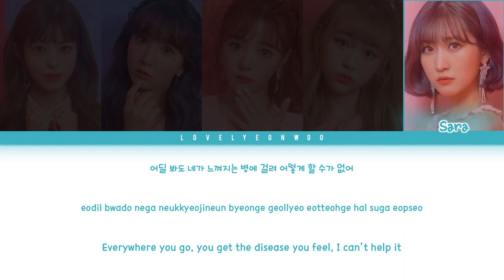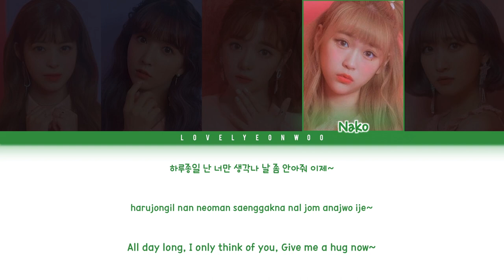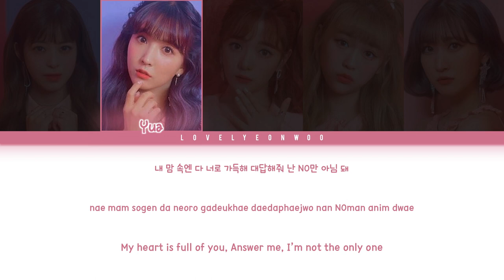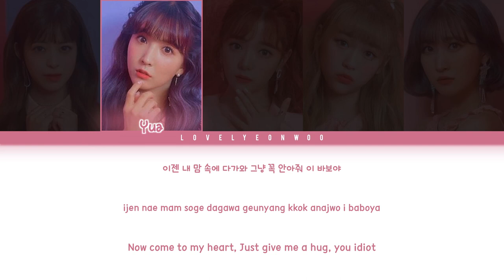Honey Popcorn (허니팝콘) – YOU FOOL (바보야) Lyrics (Color Coded Han/Rom/Eng)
Artist: Honey Popcorn (허니팝콘)
Song: YOU FOOL (바보야)
Album: ‘De-aeseohsta’ Mini Album

Members: Moko, Yua, Ruka, Nako, Sara
My bias: Nako

ENG: lovelyeonwoo

Don’t reupload.